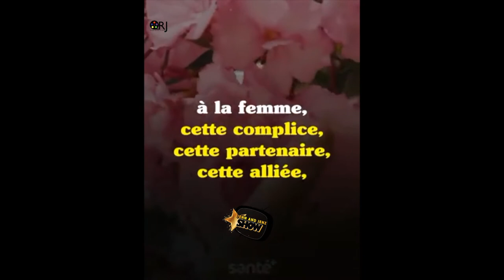☆ ➤➤ ☆ 8 Mars 2019 - Bonne fête à toutes les femmes !☆ ➤➤ ☆